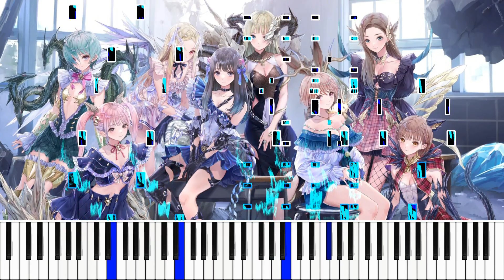BLUE REFLECTION SUN "my world" Piano Cover